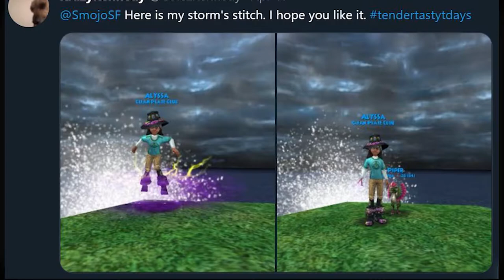1-10 This Storm Stitch!! [TTT #07] 🧙‍♂️Wizard101​​​​​✨